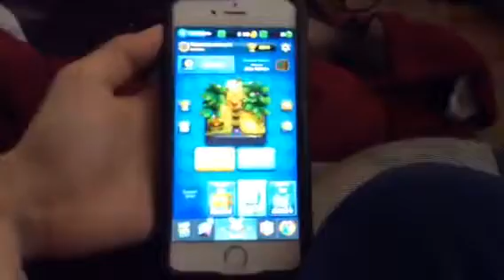Introducing ThunderCrash 5 (My noob account)